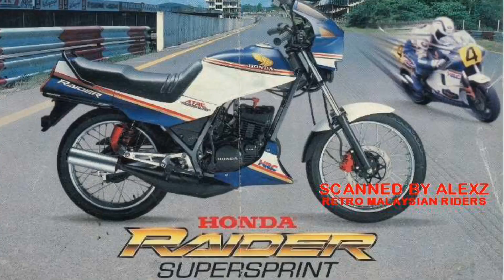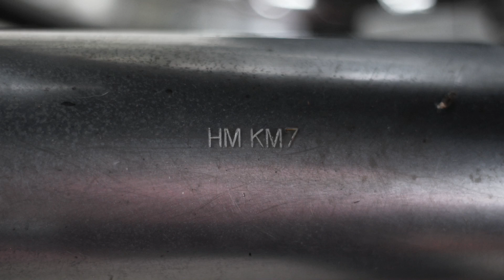Rxz Kena Tapau Dengan Honda Raider ?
Setengah Orang Naik Moto Utk Kelajuan & Kepuasan

Ada Yg Naik Utk Santai2 Layan Angin

Apa2 Pun Minat Ditangan Anda,Lain Orang Lain Minat

Sentiasalah Saling Hormat Menghormati